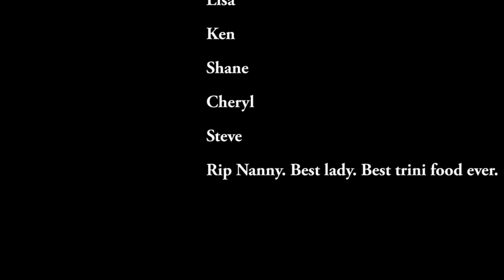How to get a free bike in Copenhagen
Get a new, slightly used bike for free!